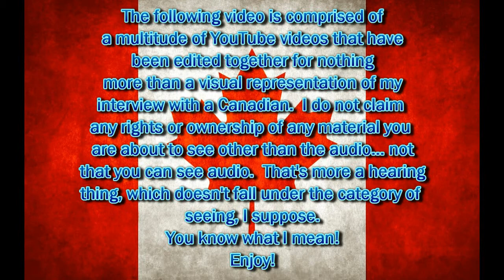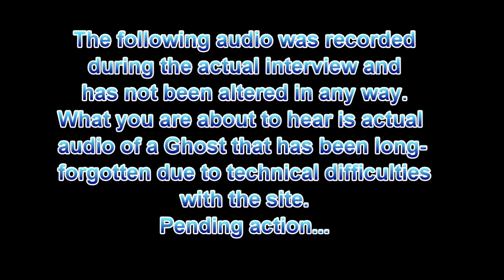Moose Interview Eh.mpg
July Member Interview for The GoO.  I claim no rights to any content in this video other than the recorded voice audio.